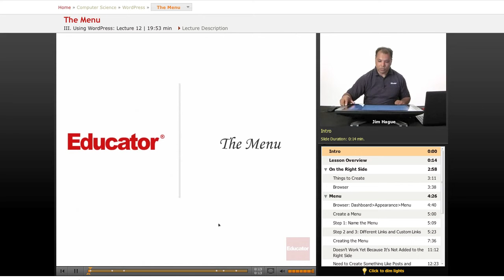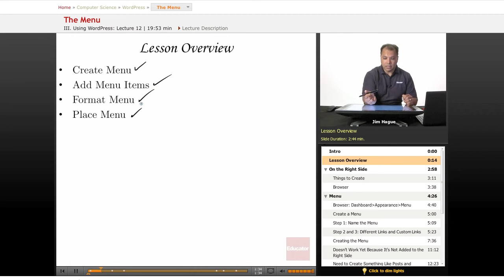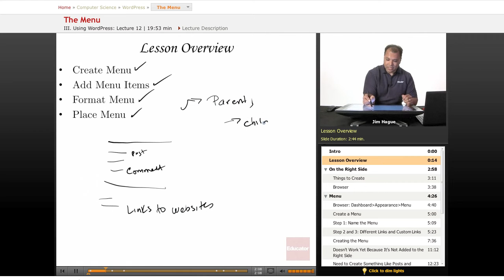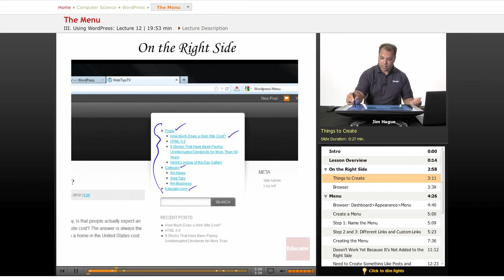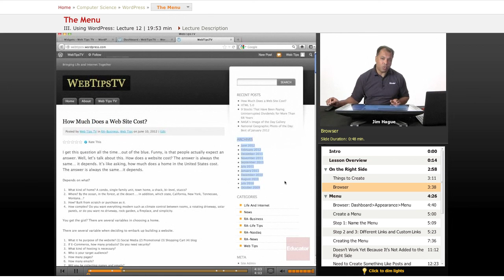WordPress - The Menu